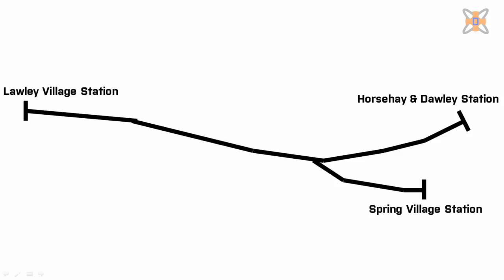The Telford Steam Railway (TSR)｜Drawyah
On April 22nd 2018, I headed over to the Telford Steam Railway in Shropshire to travel on the 0-4-0 Saddle Tank named 'Rocket' on the line! This vlog tells you all about the experience and what to expect on the line.

The Hardware:
- Windows 10 Professional
- 6th Generation Intel® Core™ i7 6700K Processor
- 16 GB RAM

Telford Steam Railway operates over a portion of the Wellington and Severn Junction railway (W&SJR). The line to Lightmoor and beyond to Buildwas was constructed by the Wenlock, Craven Arms and Lightmoor Extension railway. Both of these became a part of the Wellington to Craven Arms Railway.

For most of its working life the line was operated by the Great Western Railway and subsequently the Western Region of British Railways.

The line directions between Buildwas and Lightmoor were counter-intuitive for a period when the line going down the hill was the Up Line (towards London), and the line going up the hill was the Down Line (away from London), as the direction towards London from Lightmoor Junction was then considered to be routed via the former Severn Valley line. Since the last change the up direction is now completely intuitive.